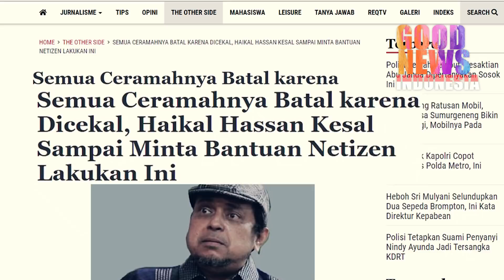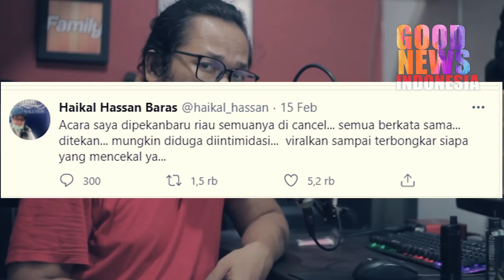AMBYAR!!SEMUA JADWAL CERAMAH HAIKAL BATAL,SALAH JOKOWI LAGI BEH??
diketahui caramah babe haikal di riau mendadak dibatalkan,Penyebabnya adalah sama,Karena ini?